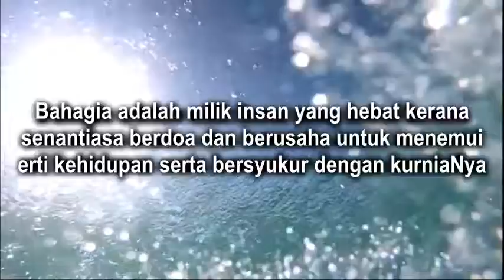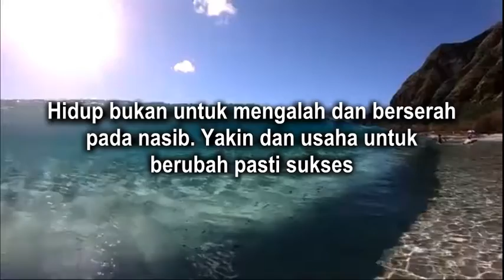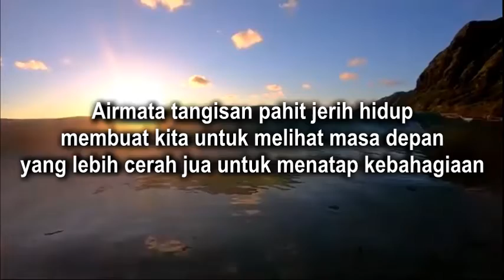Motivasi Hidup Jangan Pernah Menyerah - Pedoman Diri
- Kata Mutiara Kehidupan Menyentuh Hati
MOTIVASI HIDUP SUKSES
MOTIVASI HIDUP BERJAYA
MOTIVASI HIDUP JANGAN PERNAH MENYERAH
MOTIVASI DIRI UNTUK BERUBAH
❝Kata Mutiara Kehidupan - Pesan Bonda Terbaru - Kata Kata Bijak❞
❝Motivasi Diri - Motivasi Hidup❞
Status WA - WA Status - Kata Mutiara - Motivasi - Sukses - Sedih - Terbaru - Keren - Video - Lucu
Teruskan berusaha dalam mengejar impian seiringan dengan doa dan tawakal.
❝Kata Kata Mutiara Yang Menyentuh Hati - Kata Bijak Kata Motivasi Diri Hidup - Pesan Bonda - Kata Semangat Diri Untuk Bangkit - Berjuang - Sukses - Berjaya - Bahagia - Kehidupan❞
KESUNGGUHAN dalam melakukan sesuatu pekerjaan bukan satu-satunya faktor yang mendorong kejayaan seseorang, sebaliknya suntikan kata-kata pembakar semangat dan sokongan moral juga mampu menjadi inspirasi menggalakkan langkahnya. Ini kerana semua orang memerlukan sokongan dan motivasi dalam menjalani kehidupan yang penuh liku dan cabaran. Begitulah juga bagi seseorang yang ingin menceburi bidang perniagaan apabila motivasi amat diperlukan untuk memberikan semangat dan memupuk keyakinan dalam diri seseorang. Menjalani kehidupan bukanlah suatu yang mudah. Ada saja masalah atau persoalan hidup yang harus dihadapi atau mengalami kesulitan hidup. Hidup memang selalu memerlukan semangat agar tidak mudah putus asa dan selalu optimis bahawa hari esok akan menjadi hari yang membahagiakan. Seperti roda, kehidupan terus berputar, terkadang kita sering merasa masalah yang kita hadapi terlalu berat dan membuat kita berfikir bahawa masalah tersebut tidak akan berlalu. Namun percayalah, semua hal di dunia ini tidak ada yang kekal dan suatu ketika nanti akan berlalu termasuk masalah kita. Semangat hidup sangat diperlukan oleh semua orang, Dalam hal ini, semangat akan membuat kita tak pernah berhenti berjuang untuk setiap kebaikan. Sebagai manusia kita juga harus selalu berfikir positif bahawa setiap masalah yang dihadapi akan membuat kita menjadi lebih baik. Motivasi untuk kehidupan boleh kita dapatkan dari mana saja. Orang terdekat, musik, tuntunan video dan juga beberapa kata-kata bijak yang boleh menginspirasikan. Beberapa kata kata bijak, kata kata cinta, kata kata motivasi dan penenang jiwa dan hati tentang kehidupan di atas yang boleh membuat seseorang lebih positif dan semangat untuk terus menjalani kehidupan di alam ini.

Motivasi Diri
Motivasi Hidup